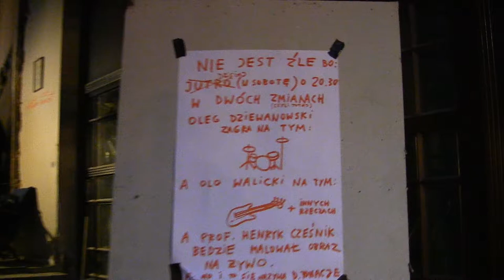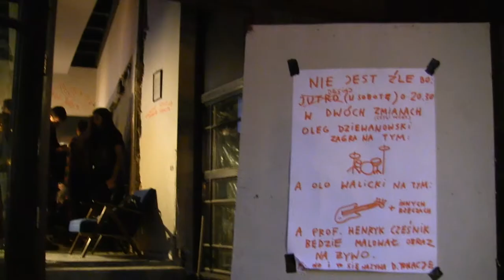D.tonacje w Dwóch Zmianach w Sopocie 25 maja 2014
impreza nazywała się "D.tonacje" a organizatorem była Willa FSC i Dwie Zmiany- wystąpili m.in. Henryk Cześnik malarz i Olo Walicki muzyk oraz Oleg Dziewanowski - muzyk